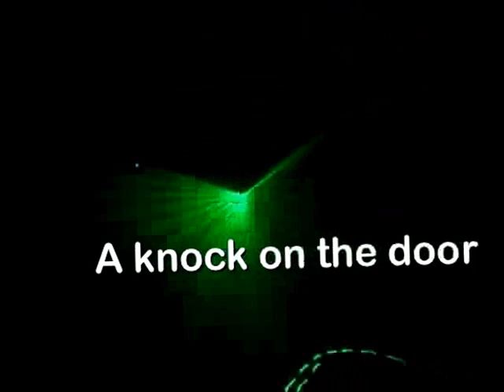WHITE RABBIT BAND: The Crack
The "Retro Green Psycho Punk" video.
Audio recorded at Digimedia Sound studio during August 2014 in Belgrade.
Drasko 'Drak' Nikodijevic - bass & vocal
Andrija Babović - guitar & vocal
Borko Petrovic - drums & vocal
Spomenka Milic - vocal

Recording and post production: Boris Mladenovic